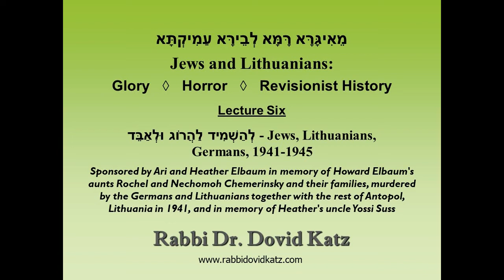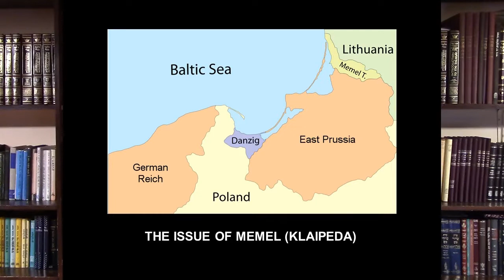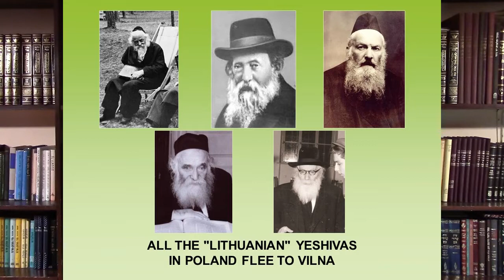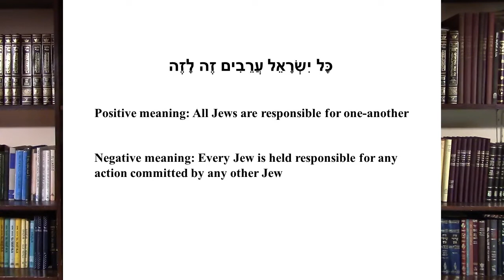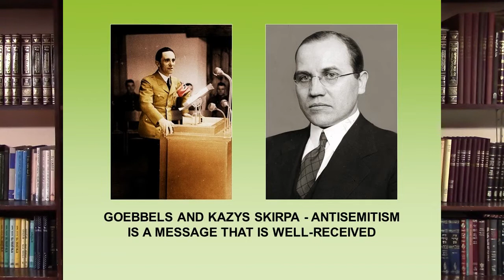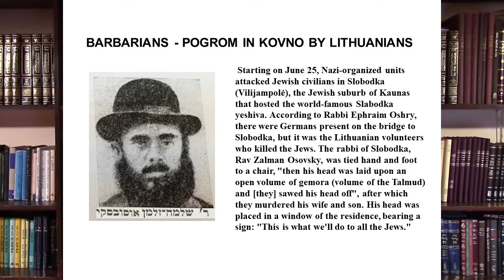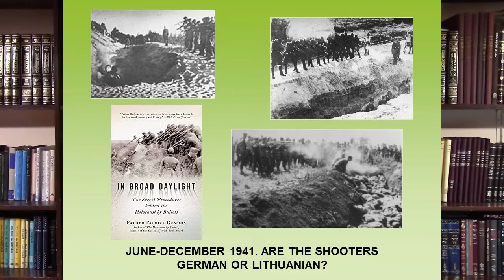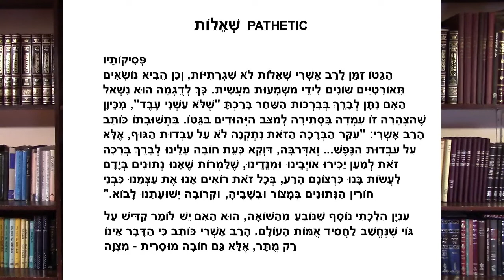לְהַשְׁמִיד לַהֲרוֹג וּלְאַבֵּד - Jews, Lithuanians, Germans, 1941-1945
מֵאִיגָּרָּא רָּמָּא לְבֵירָּא עַמִיקְתָּא: Jews and Lithuanians: Glory   ◊   Horror   ◊   Revisionist History (Summer 2020)
Lecture 6: לְהַשְׁמִיד לַהֲרוֹג וּלְאַבֵּד - Jews, Lithuanians, Germans, 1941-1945

Ari and Heather Elbaum in memory of Howard Elbaum's aunts Rochel and Nechomoh Chemerinsky and their families, murdered by the Germans and Lithuanians together with the rest of Antopol, Lithuania in 1941, and in memory of Heather's uncle Yossi Suss